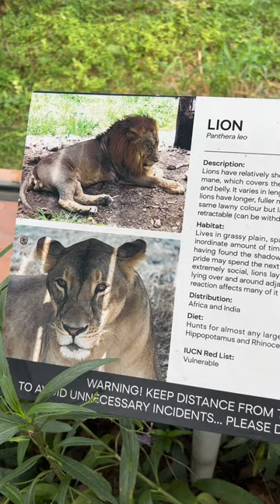panthera leo: the king of the jungle 🦁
did you know? lions 🦁 are often referred to as the 'king of the jungle,' but they actually live in grasslands and plains, not jungles!